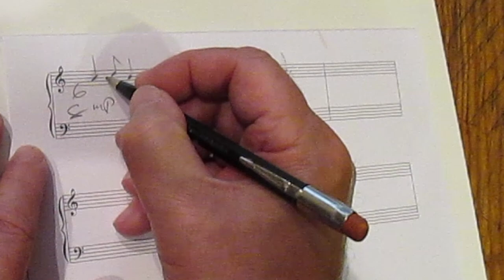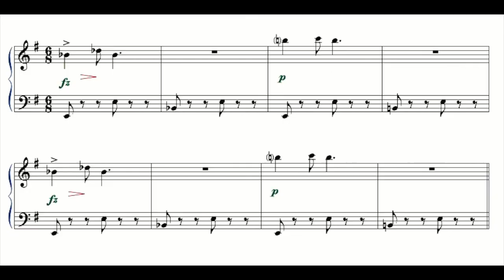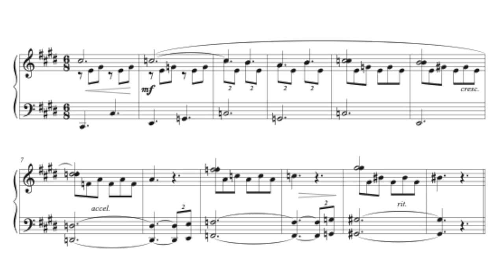Taking Wing (for piano) / David Rubinstein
Taking Wing (for piano)
One of five piano pieces based on the sound of the mourning dove, heard in Norco, CA.

Its beautiful song (or call) is heard around 6am, with several encores. The sound can be long with several repetitions but not complex, so it's hard to know if it's called a call or a song. I originally thought the bird was an owl but was advised by an expert that it's a mourning dove.

The five pieces are:
1. Dove Tale
2. Dove? ("where" in Italian)
3. Mourning dove bars
4. Mourning dove waltz in the morning
5. Taking wing